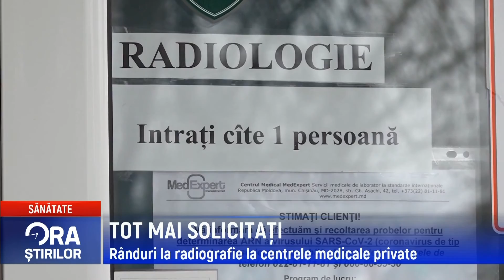TOT MAI SOLICITAȚI